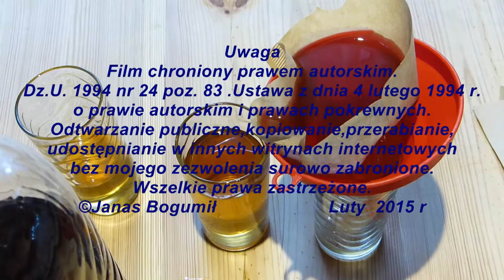Co zrobić z olejem oliwą po smażeniu | filmy kulinarne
Co zrobić z olejem oliwą  po smażeniu.
Sposób na użycie oleju pozostałego po smażeniu.